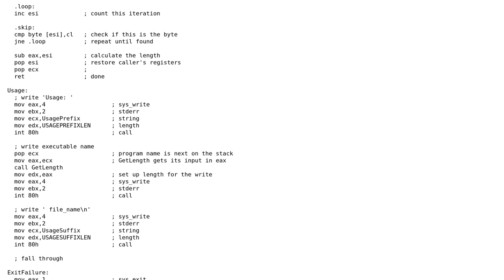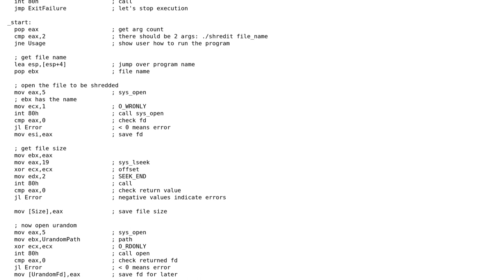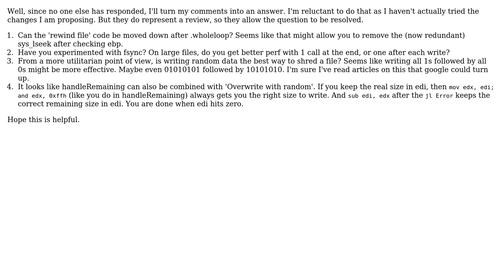File shredder in x86 NASM Assembly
With thanks & praise to God, and with thanks to the many people who have made this project possible! | Content (except music & images) licensed under CC BY-SA | Music | Images & others | With thanks to user Douglas user David Wohlferd user 200_success and the Stack Exchange Network Trademarks are property of their respective owners. You are responsible for your own actions.